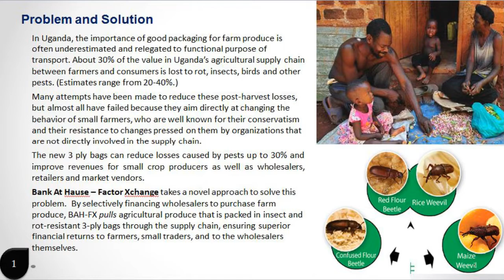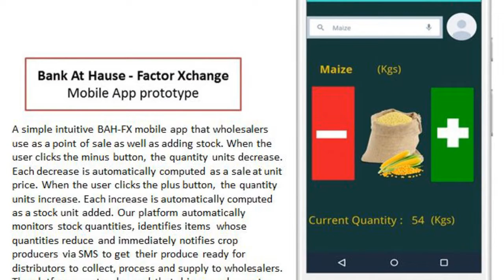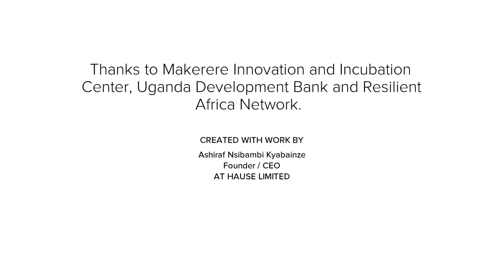African Tech 4 Good | Ashiraf, Uganda "Bank At Hause"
One of the shortlisted entries in the African Technology for Good category of tvebiomovies 2018. Entrants were asked to send a 3-minute video about how groups and organisations are using technology to fight climate change and work towards the Sustainable Development Goals.

Films have been shortlisted by our judging team and the selected video are now available for viewing via YouTube.  The public will decide the top five videos, each of which will be awarded a prize of $US500.